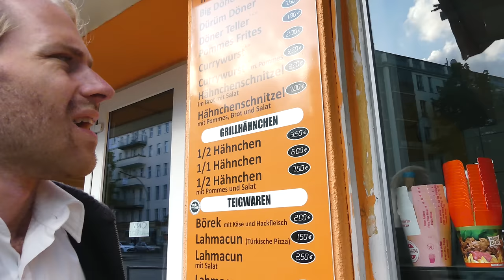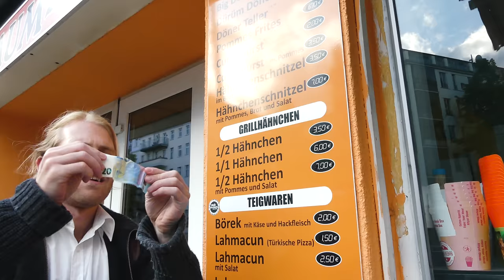When people from MUNICH visit BERLIN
Berlin and Munich have always been dramatically contrasting cities. Their citizen and their mindsets couldn't be more different from each other. They both are among the best cities in the world, but for very different reasons.

Berlin is a true metropolis with a population of around 4 million. Munich is only one third the size of Berlin in terms of city area and despite its 1.5 million population is having the look and feel of a large town rather than a city.
The capital of Prussia and the capital of Bavaria have different historical paths, different demographics, different economies, different politics, different geographies, different dialects and even different beer.